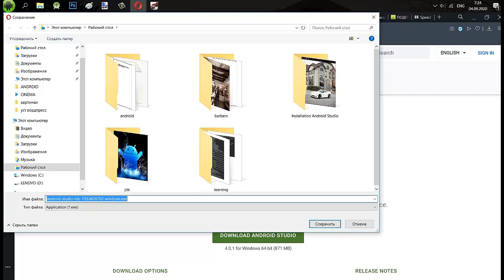Скачать android studio Уроки по андроид разработке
Если у Вас есть проблема по такому вопросу, как скачать android studio - посмотрите это видео. Кроме того у многих возникаю трудности с таким вопросом, как установка jdk, если это Ваша история - тогда посмотрите это видео. Если Вы ищете уроки по андроид разработке, то это видео будет Вам полезно. Действительно очень сложно найти качественные уроки андройд программирования очень сложно найти. Очень огромная аудитория ищет информацию про обучение андроид программированию и лишь самая их малая часть находит то что искали. Если же Вам нужны уроки андроид разработке, то Вы можете обратиться ко мне за помощью. Но если Вы хотите пройти обучение android studio, то посмотрите мой канал. Итак если бучение android студио - Ваша страсть, то напишите мне.